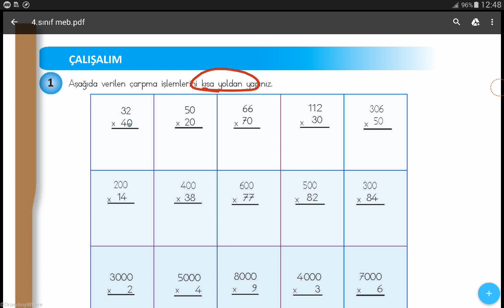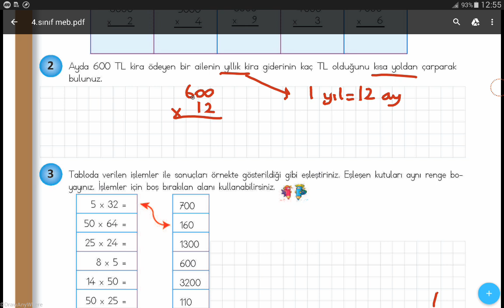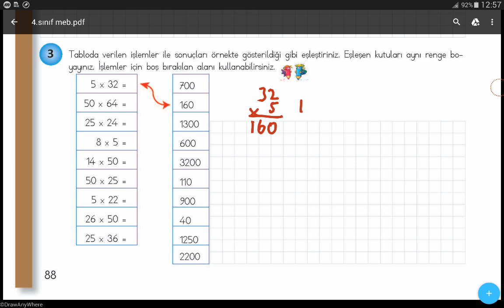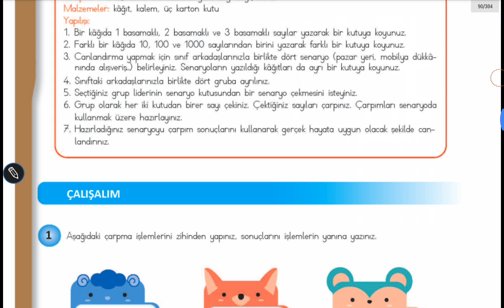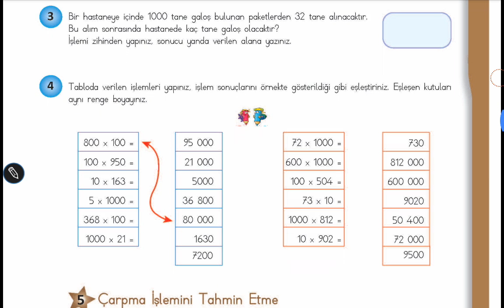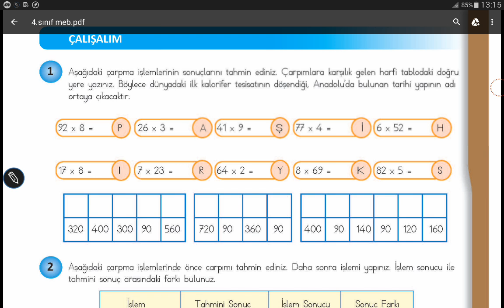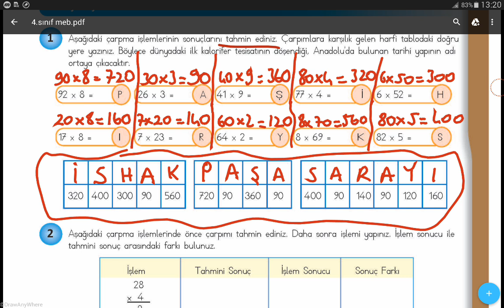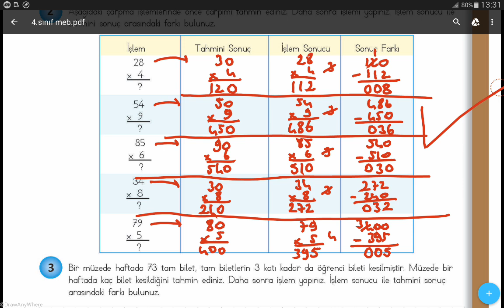4.SINIF MATEMATİK MEB YAYINLARI SAYFA 88-90-91-93 // MATEMATİK DERS KİTABI // MATEMATİK KİTABI